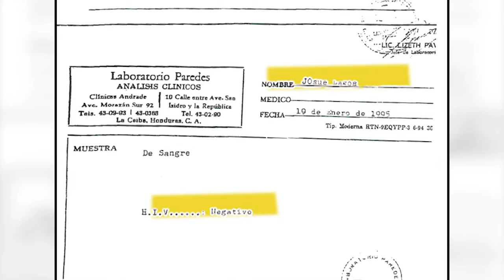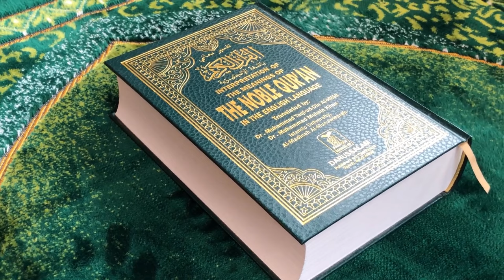From Nation Of Islam To Christianity